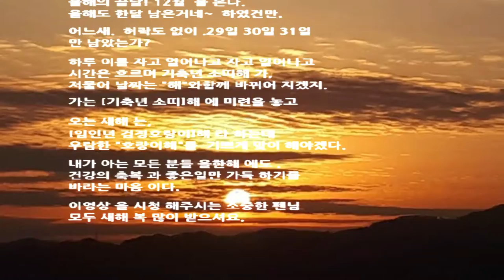🌸​ 한해 를 보내면서 인사드립니다.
🌸​ 11월의 달력 을 넘기면서

올해의 끝달! 12월  을 본다.
올해도 한달 남은거네~  하였건만.

어느새.  허락도 없이 .29일 30일 31일
만 남았는가?

하루 이틀 자고 일어나고 자고 일어나고
시간은 흐르며 기축년 소띠해 가,
저물어 날짜는 "해"와함께 바뀌어 지겠지.

가는 [기축년 소띠]해 에 미련을 놓고

오는 새해 는,
[임인년 검정호랑이]해 라 하는데
우람한 "호랑이해"를  기쁘게 맞이 해야겠다.

내가 아는 모든 분들 올한해 에도 .
건강의 축복 과 좋은일만 가득 하기를
바라는 마음 이다.

이영상 을 시청 해주시는 소중한 펜님
모두 새해 복 많이 받으셔요.